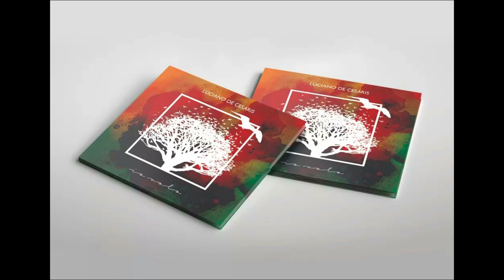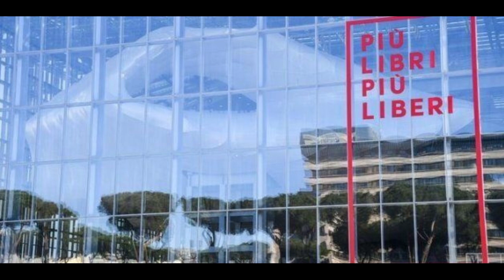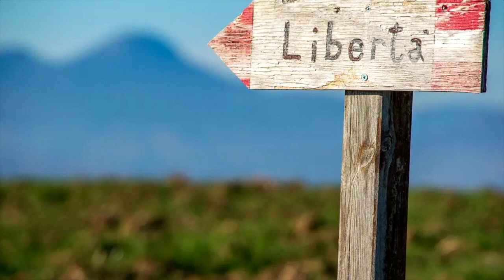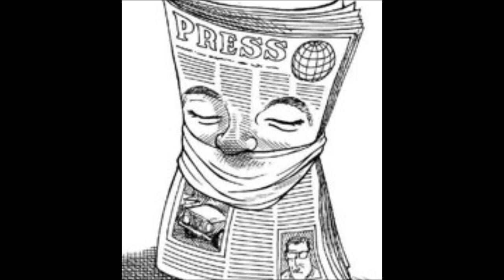De Cesaris's Sound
Il cantautore Luciano De Cesaris ti sorprende su ogni sua composizione musicale e su ogni parola delle sue canzoni. Nella sua “officina delle note”, che lui chiama “SALETTA”, Luciano si rinchiude, di tanto in tanto, quando può, tormentato dalle sue ispirazioni, che lo portano a vivere in un suo mondo, riassumendo nelle sue canzoni non solo sogni, ma tanti momenti vissuti all’insegna della gioia e anche del dolore. Non può passare inosservata la sua voce calda ed il suo timbro profondo, che nei pezzi più significativi del suo repertorio, lasciano l’ascoltatore incantato ed emozionato. Luciano sulle ali della sua fantasia ed a ritmo di tamburi, ha viaggiato in Africa con tale intensità da contrarre l’omonima malattia: “mal d’Africa”. Insieme ai Masai, con la sua fantasia, ha vissuto l’esperienza di un’Africa che soffre e, che non vorrebbe essere maltrattata, spremuta ed abbandonata. Anche se la musica di ogni composizione di Luciano ricordi qualche pezzo famoso o qualche pezzo suo già elaborato, si rivela unica e fresca come quelle musiche d’altri tempi, che non muoiono mai e che mandano sempre grandi emozioni. Luciano, come autore, non va apprezzato per il canto, ma per lo sforzo che fa nello scrivere poeticamente tutto ciò che compone anche musicalmente. Luciano ha vissuto nel suo Mondo della SALETTA, ogni sua canzone, prosa poetica, ha volato come un falco con la sua fantasia in un Mondo, che per lui è solo musica, perché solo la musica può essere identificata con la voce dell’universo, che Dio ha creato, quindi la musica appartiene più a Dio che agli uomini, ma se gli uomini si identificano in Dio, allora la musica riesce a trasformare anche una persona malvagia, da pirata ad uomo. Nelle canzoni  riescono a non morire neanche le persone, che hanno tracciato un solco profondo incancellabile nel cuore di Luciano, persone che si nascondono nel suo cuore, rannicchiate in un angolino abbastanza ampio e caldo per continuare ancora a vivere. Luciano, nell’esperienza della vita cade e si rialza, in questa altalena inarrestabile affoga la sua intelligenza e la sua passione in una musica spesso sofferta e ricercata, attraverso un sound variegato, che non vuole essere sempre lo stesso, perché la vita è proprio così è sempre diversa, affondando le radici nelle note musicali con colori diversi e ritmi pertinenti al mondo della sua amata Saletta, che accoglie soltanto lui e qualche intimo amico, disposto a condividere le sue emozioni, che normalmente appartengono ad ogni essere vivente di questo pianeta.